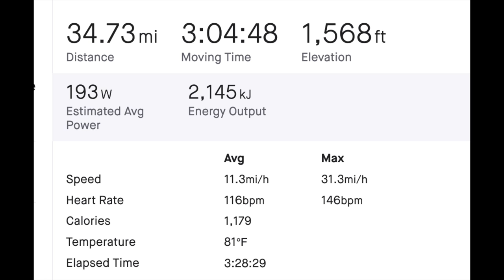Boulder Run Trail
August 20, 2021 mountain bike workout ride to Cheyenne Mountain State Park on the Midland Trail, the Pike's Peak Greenway Trail (Front Range Trail),  Hwy 115 , then up the road and down the Boulder Run trail.

The song is  "'Last Train Home" by Nanci Griffith, who died last Friday, from her album Winter Marquee, recorded on May 29, 2002, at the Tennessee Theater in Knoxville.

The video includes the preparations for the Pike's Peak Marathon this weekend, an Illinois driver with a license from Mars, some compensating castrated cuck with a tiger stripe bull nose pit, off the leash, that tried to bite me at Quail Lake and the Boulder Run trail in Cheyenne Mountain State Park, because I missed the Cougar's Shadow trail I was looking for.

Filmed with a GoPro Hero 8 on super wide setting.